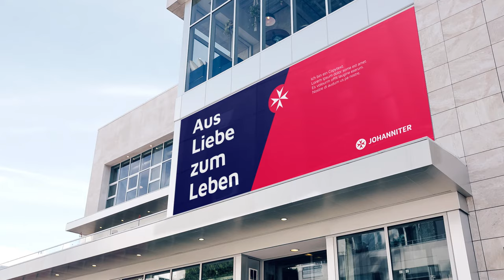Der Johanniter Markenfilm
Wir haben einen neuen Look! Wie genau dieser aussieht und was er über uns aussagen soll, siehst du in dem Video.